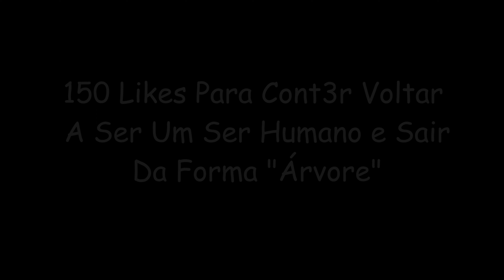BedWars Ranqueado Dupla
LINK ATUALIZADO DO MEU DISCORD Nem Me Pergunte O Por Que Do Título
*Meu Servidor Do Discord:
Contagem De Inscritos De Agora: 607 :D
Thumbnail: ! Hazzy#7377
Edição: Eu Mesmo :D
Meu:
Gravação:
• Edição: Vegas 18 PRO
• Gravação: OBS Studio
Social:
Texturas:
Presta Atenção No Canto Esquerdo Inferior Da Tela Por Que o Nome Da Textura Fica Lá!
Servidores No Vídeo:
• mc.hypixel.net
Periféricos + Config Do PC:
• Mouse: Glorious Model I
• Teclado: Dark Avenger TKL Switch Red
• Headset: Cooler Master MH630
• Microfone: Razer Seiren Mini
• Processador: Intel(R) Core(TM) i5-10400 CPU @ 2.90GHz   2.90 GHz
• RAM: 16.0 GB
Placa de vídeo: NVIDIA GeForce GTX 1050 Ti